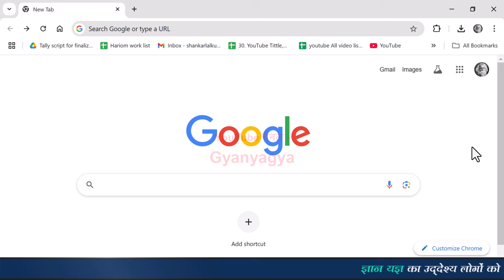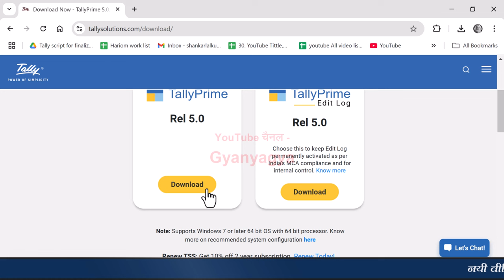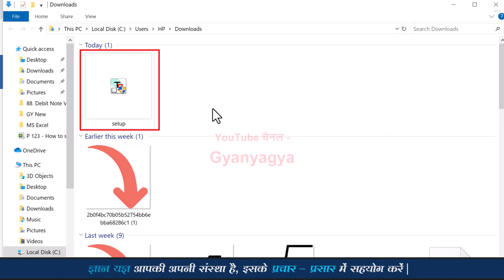How to Download Tally ERP 9 in 2024 | Tally ERP 9 kaise Download kare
In this video of Tally Prime, You will learn How to download Tally.ERP 9 after Tally Prime is launched. How to download and install Tally ERP 9 in 2024. How to download Tally ERP 9 in Laptop. How to download Tally ERP 9 in PC. How to Download Tally Previous Version. How to Download Tally old Version. How to download Tally ERP 9 in Computer. How to Download Tally Educational Version.

Is video me app Janenge ki Tally Prime aane ke bad Tally.ERP 9 kaise download kare. 2024 me Tally ERP 9 kaise download kare. Laptop me Tally ERP 9 kaise download kare. PC me Tally ERP 9 kaise download Kare. Tally ka old version kaise download kare. Computer me Tally ERP 9 kaise download kare. Tally ERP 9 Free me kaise download kare.

इस वीडियो में आप जानेंगे कि टैली प्राइम आने के बाद टैली ईआरपी 9 कैसे डाउनलोड करें? 2024 में टैली ईआरपी 9 कैसे डाउनलोड करें? लैपटॉप में ईआरपी 9 कैसे डाउनलोड करें? पीसी में टैली ईआरपी 9 कैसे डाउनलोड करें? टैली का ओल्ड वर्जन कैसे डाउनलोड करें? कंप्यूटर में टैली ईआरपी 9 कैसे डाउनलोड करें? टैली ईआरपी 9 फ्री में कैसे डाउनलोड करें?